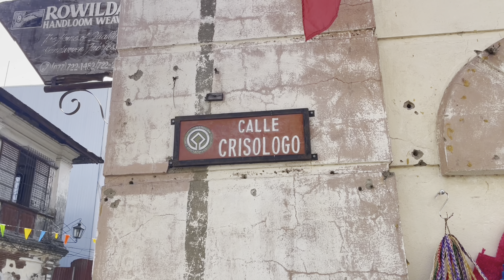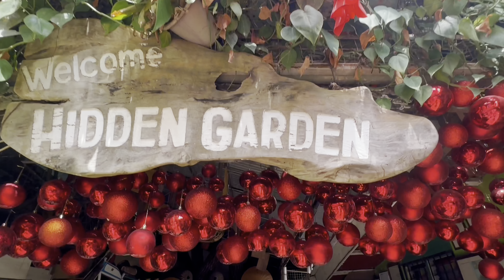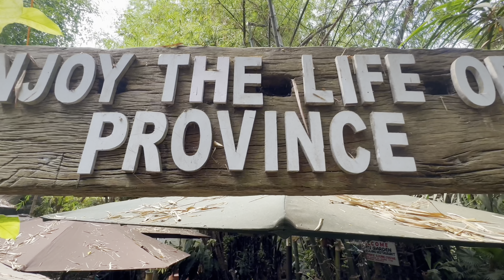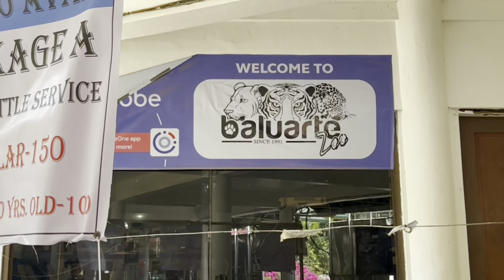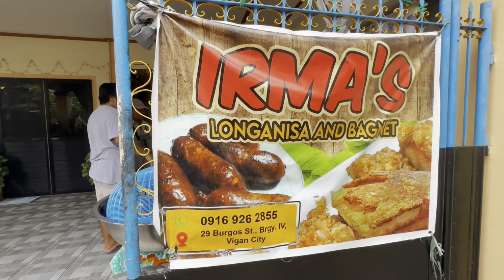[4KHDR]Vigan City Ilocos Sur Philippines 🇵🇭One Day Tour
Vigan is a city in the Philippines known for its preserved Spanish colonial and Asian architecture. It is located on the west coast of Luzon island. There are so many interesting places to visit in Vigan. We selected only few for  our one day tour. Travelled 8 hrs from Manila, arrived night time in Vigan. checked in @ Hotel Luna. This video will tour you to Calle Crisologo , Bantay Bell Tower, RJ Jar Factory, Hidden Garden, Baluarte and visited one of the Bagnet stores. Enjoy watching everyone!

00:00 Intro
00:21 Hotel Luna
01:14 Calle Crisologo
02:09 Kalesa Ride
03:46 Bantay Bell Tower
04:30 RG Jar Factory
05:52 Hidden Garden
07:43 Baluarte
08:35 Irma’s Bagnet & Longganisa store

Video Link: • INOSSI - Somewhere (Vlog No Copyright...